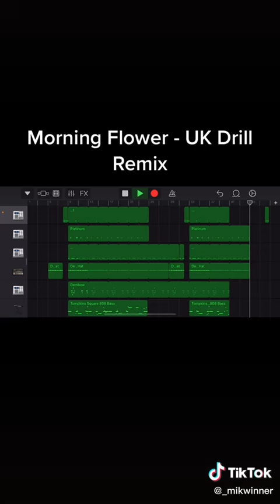SAMSUNG MORNING FLOWER ALARM TONE UK DRILL REMIX